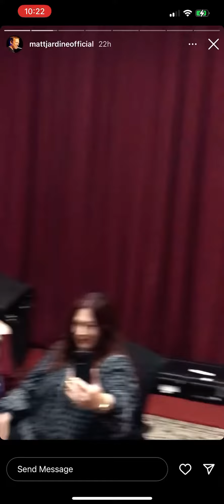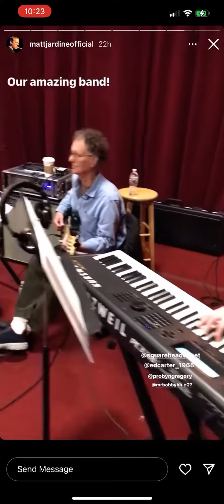Al Jardine’s Endless Summer Band Feb. 2022 rehearsal footage (from Matt Jardine’s Instagram)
Al Jardine and his fabulous Endless Summer band rehearsing before their string of 2022 concerts. Really neat footage courtesy of Matthew Jardine from his Instagram.

Al Jardine: Vocals, Lead Guitar
Carnie Wilson: Vocals
Wendy Wilson: Vocals
Probyn Gregory: Vocals, Rhythm Guitar
Eddie Carter: Vocals, Fender Bass
Bobby Figueroa: Vocals, Drums
Matthew Jardine: Vocals
Debby Shair: Vocals, Keyboards